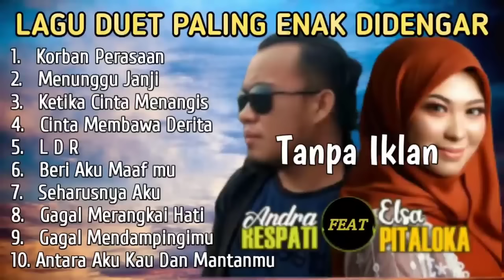Korban Perasaan, Menunggu Janji, Ketika Cinta Menangis - Andra Respati & Elsa Pitaloka TANPA IKLAN